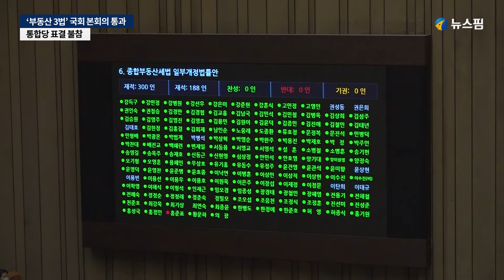통합당 표결 불참 속 ‘부동산 3법’ 국회 통과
7·10 부동산 대책 실행을 위한 ‘부동산 3법’이 4일 더불어민주당 주도로 국회 본회의를 통과했다.

미래통합당은 반대 토론에 나섰으나 표결에는 불참하면서 민주당의 강행 처리를 막지 못했다.

국회는 4일 오후 본회의를 열고 종합부동산세법 개정안을 비롯한 부동산 관련 법안 11개를 모두 처리했다.

종부세법·소득세법·법인세법 개정안 등 이른바 '부동산 3법'은 다주택자의 종부세율을 최고 6%까지 인상하고, 양도소득세 중과 시 분양권도 주택 수에 포함하는 내용이 핵심이다.